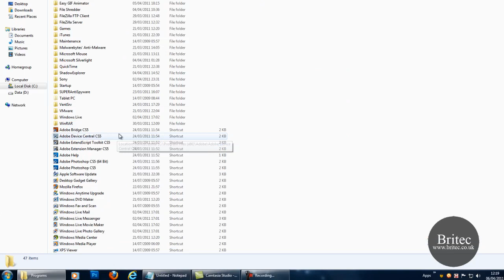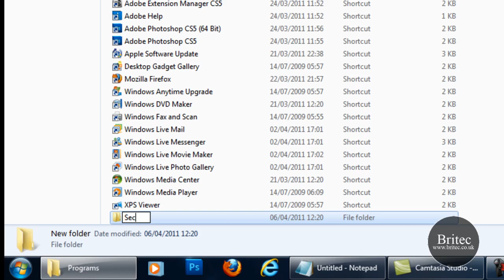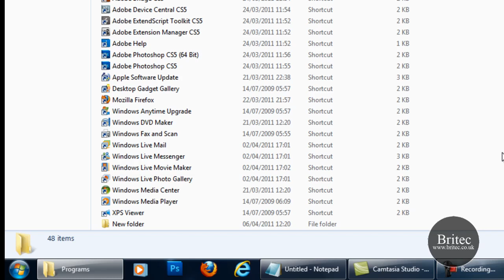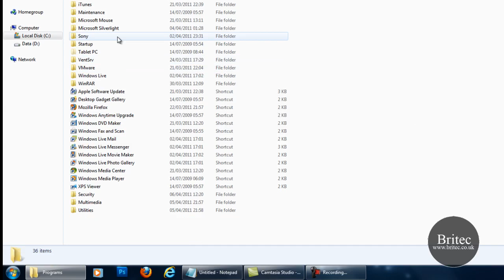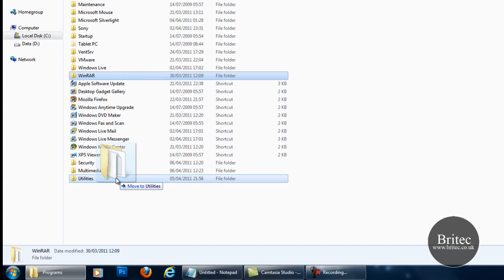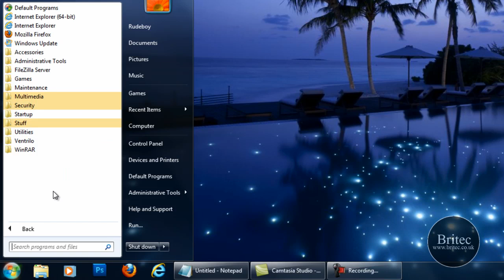How to Manually Organize Start Menu Programs In Windows 7 by Britec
How to Manually Organize Start Menu Programs In Windows 7

If you have installed too many programs on your Windows, obviously the start menu might be crowded with programs. Searching a program is a tedious task even though there is a search available in the start menu.

I show you how you can manually organize the Start Menu.